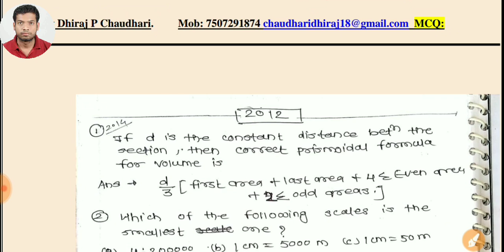Assignment 2 Surveying | PWD previous Paper solution | SSC JE civil previous Paper solution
Assignment of Surveying

PWD Previous Paper solution 2019, RRB JE civil Previous Paper solution, SSC JE civil previous Paper solution,WRD